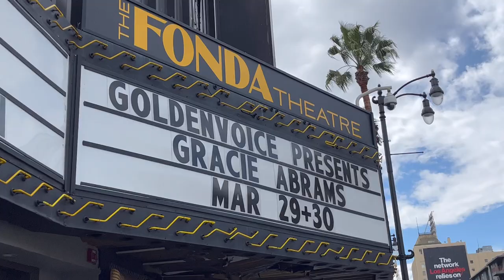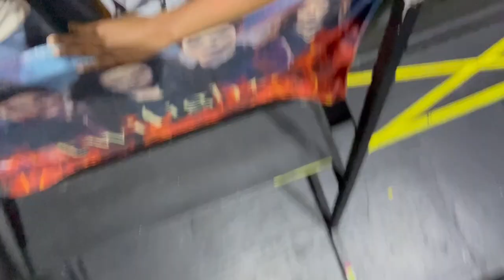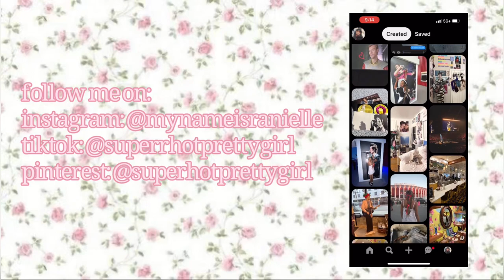come see gracie abrams with me (vip soundcheck + gracie giveaway)